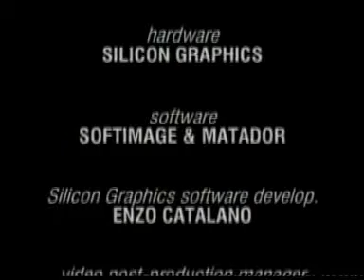MASCIARUN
Musica originale di Luca Andrea Sarni creata per il trailer dell'omonima serie di animati purtroppo mai realizzata e che sicuramente avrebbe ottenuto un sicuro successo. Ideata dai mitici fratelli Beretta e prodotta da Giorgio Prandoni per Mediacube in collaborazione con Green Movie. Bell'esempio di 3D di metà anni '90.Purtroppo non ho una versione qualitativamente più bella da caricare; questa è tratta da una copia in bassa ancora in mie mani che avevo per comporre la musica. E stato presentato anche a Imagina a Montecarlo nel '95